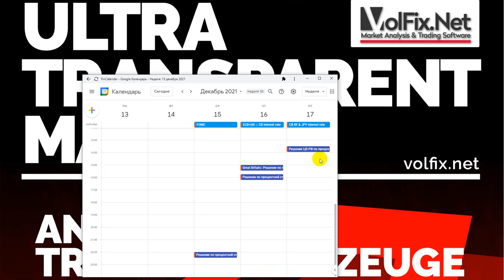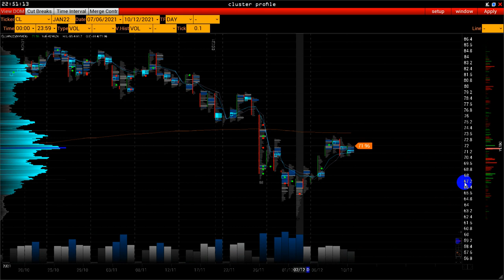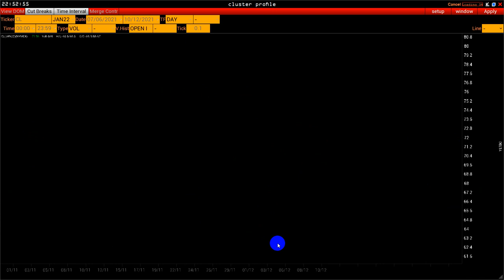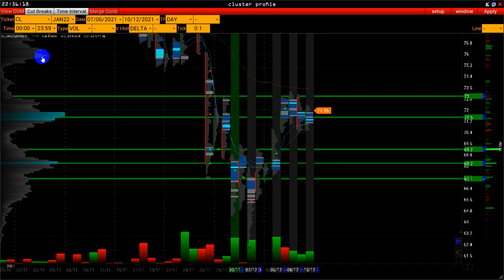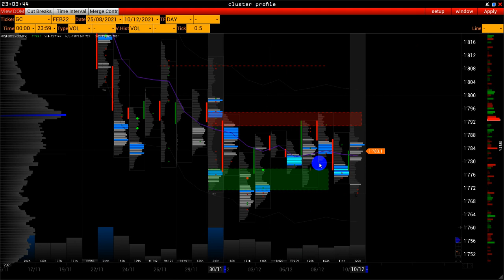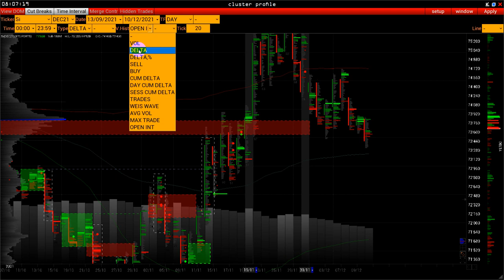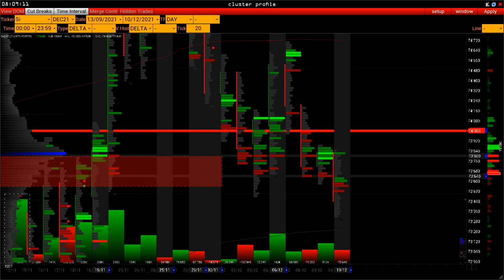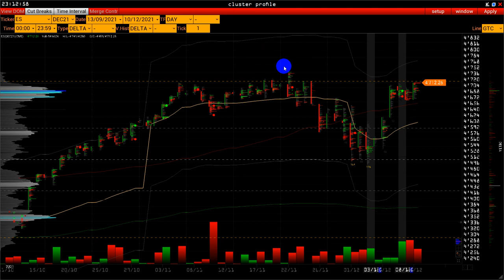Wall Street OnLine - технический или фундаментальный анализ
00:00 - экономический календарь
01:02 - FOMC ECB GB CB процентные ставки
02:30 - про индикатор VWAP
02:45 - видео курсы
03:15 - Биткоин и корреляция
03:40 - Нефть рост вопрос
09:59 - криптовалюта Биткоин фьючерс
14:20 - снижение акций компаний по добыче золота в Африке и Канаде
15:25 - захват цены золота в корридор
17:15 - Рубль на мартовском в продажах
21:00 - Рубль спот ТОМ
22:30 - индекс S&P 500